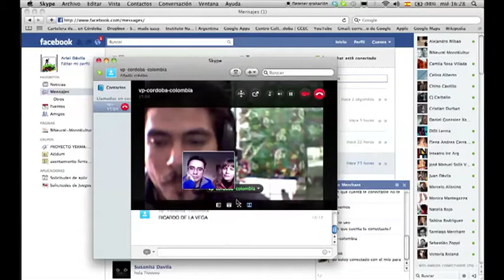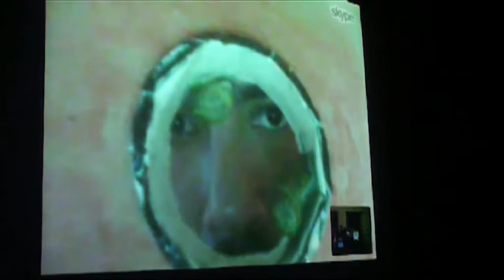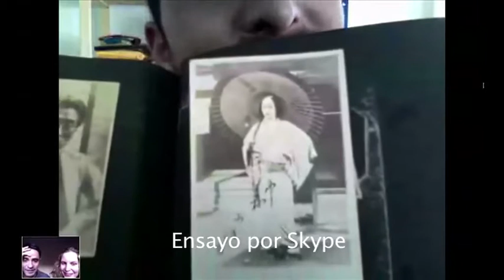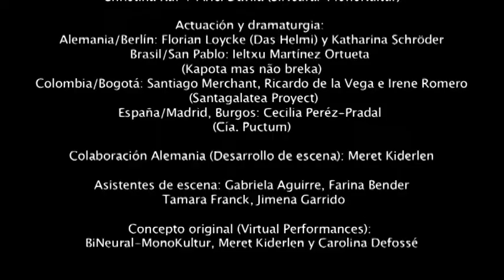BiNeural-MonoKultur: homo-migrator.www - Festival Int. de Teatro Mercosur 2011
El proyecto "Virtual Performances - laboratorio para teatro virtual" nació en el año 2008 y consiste en una serie de intervenciones virtuales-teatrales vía videoconferencia por internet.
Esta nueva versión de la obra gira en torno del tema de la migración en general y en relación con la WorldWideWeb Migración de personas, pero también migración de datos, bienes, información.
Cuatro actores, algunos de ellos migrantes, otros con familiares en el extranjero, interactuan con el público vía Skype desde sus lugares de residencia.

FICHA TÉCNICA:
Concepto, dirección y dramaturgia general: Christina Ruf + Ariel Dávila (BiNeural-MonoKultur)
Actuación y dramaturgia:
Alemania/Berlín: Florian Loycke (Das Helmi) y Katharina Schröder
Brasil/San Pablo: Ieltxu Martínez Ortueta (Kapota mas não breka)
Colombia/Bogotá: Santiago Merchant, Ricardo de la Vega e Irene Romero (Santagalatea Proyect)
España/Madrid, Burgos: Cecilia Peréz-Pradal (Cía. Puctum)
Colaboración Alemania (Desarrollo de escena): Meret Kiderlen
Asistentes de escena: Gabriela Aguirre, Farina Bender, Tamara Franck, Jimena Garrido
Concepto original (Virtual Performances): BiNeural-MonoKultur, Meret Kiderlen y Carolina Defossé